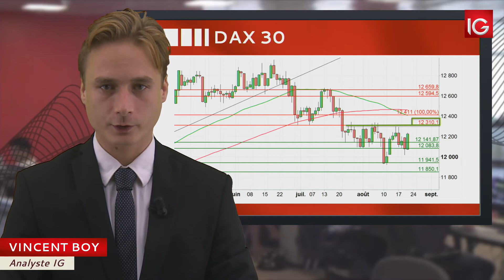Bourse - DAX 30, en hausse hier dans la lignée des marchés US - IG 23.08.2017